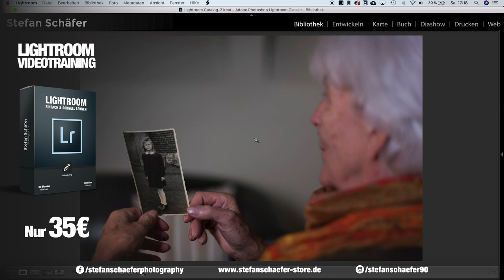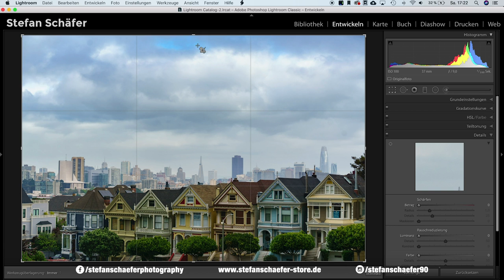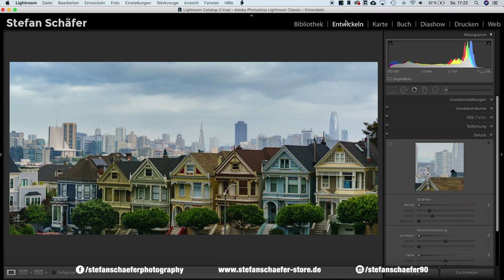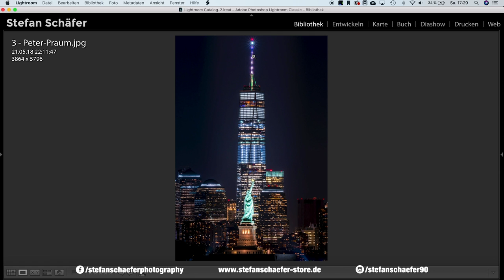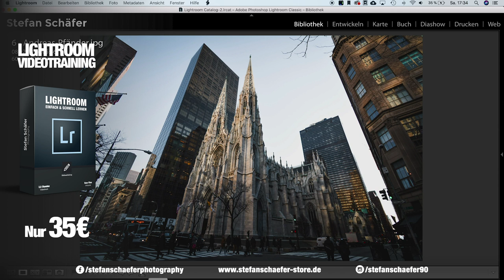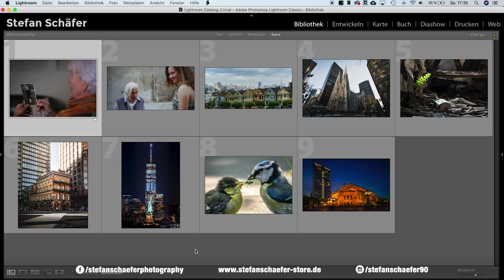WIR HABEN 3 GEWINNER! Ich kritisiere eure Fotos! Fotowettbewerb Alt & Neu